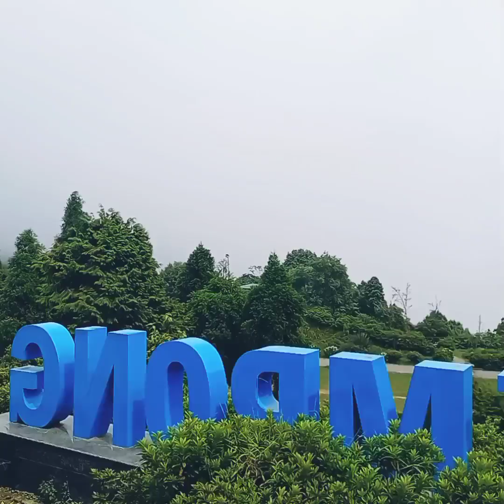One day in Kalimpong with Prashant & Govind